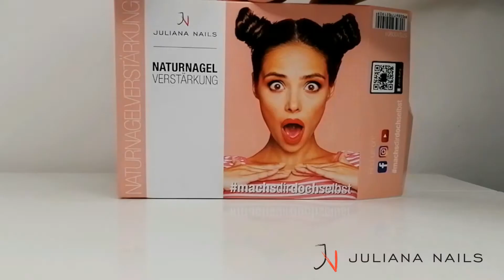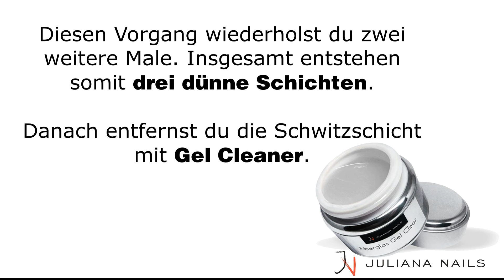How to: Naturnagelverstärkung Set - Juliana Nails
Naturnagelverstärkung Set

Das Naturnagelverstärkung Set beinhaltet alles, was du für starke und stabile Nägel brauchst. Solltest du noch keinen UV/LED Tunnel besitzen, findest du ihn hier.

Das Naturnagelverstärkung Set beinhaltet:
• 1x Bufferfeile
• 1x Cuticle Pusher Plastic II
• 1x Nagelbürste
• 1x Profi Feile Halbmond 100/180
• 1x Primer Acid Based 10ml
• 1x Fiberglas Gel Clear 15g
• 1x Gelpinsel Katzenzunge
• 1x Gel Cleaner 100ml

Juliana Nails Nageldesign Online Shop.

Nail Art Zubehör und Nail Art Effekte bei Juliana Nails kaufen: Blooming Gel, Magic Ink Colours, Mirror Pigmente, Paint Gele, Transferfolien und vieles mehr.

Gel Lack, Shellac, UV Lack, Colour Gel, UV Gel, Farbgel, Gel Lack Nägel Zubehör
Nail Design Effekte wie Cat Eye Gel Lack und Cat Eye Colour Gel online shoppen

7 Juliana Nails Stores Österreichweit für Alles rund ums Nageldesign:
City Arkaden Klagenfurt
Sillpark Innsbruck
Shopping City Seiersberg
Plus City Linz
Fischapark Wiener Neustadt
Donau Zentrum Wien
Shopping City Süd Vösendorf

Gel Lack und Gel Startersets
Naturnagelverstärkung Starterset